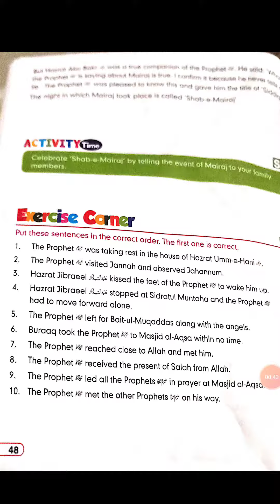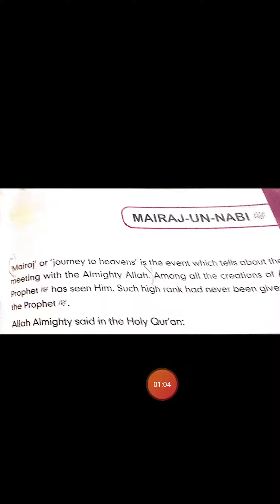Grade4 20.8 20